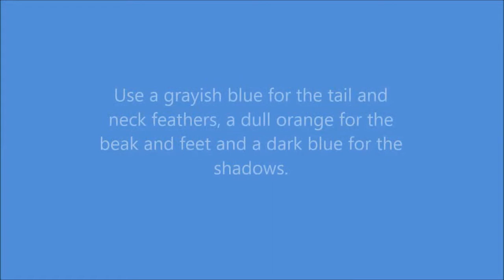Episode 2-3: Road Runner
Another video for the character series. (with the fastest bird on land!)